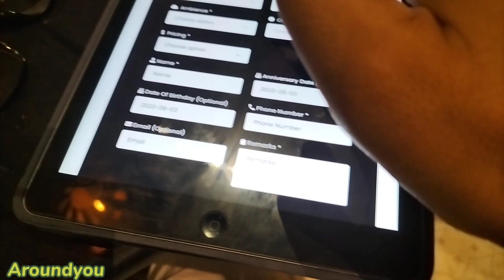Surprising Birthday Treat | Muhammad Irfan | Rao Asim | Hafiz Faisal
Around you is an entertaining platform where every person can share his or her life events/incident or stories which could be funny emotional mysterious horror or moral giving people can directly contact us to share their short stories if they want to hide their identity we will hide it...for more information please contact us on WhatsApp